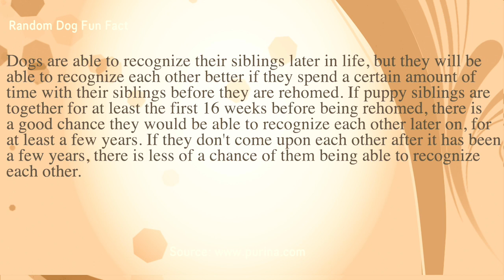Our Samoyed Puppies! Finally Get to Play Together After the Smaller One Healed from Her Surgery (36)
Sasha and Susie are excited to play with each other again after Susie healed from her surgery. Now both girls are spayed. (Don't forget to see what the fun, helpful, random, or relatable to the video interesting fact is at the end of each video.)